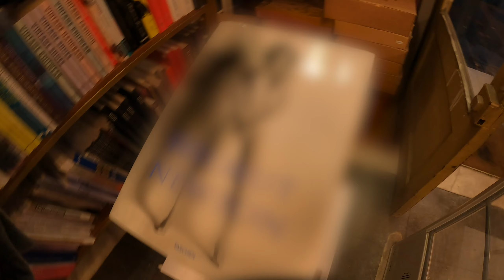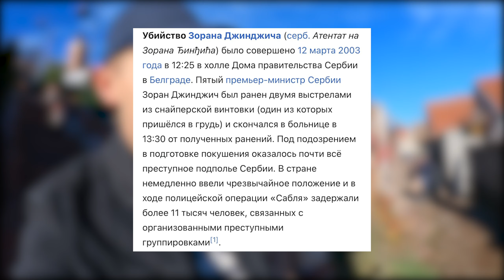ГУЛЯЕМ ПО СТОЛИЦЕ СЕРБИИ || ЗЕМУН || КРЕПОСТЬ || УЛИЦА КНЯЗЯ МИХАИЛА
Всем привет! Лиза и Артем на связи, и в этом выпуске мы отправились первый раз гулять по Белграду и изучать этот город.

Поддержать наш канал:
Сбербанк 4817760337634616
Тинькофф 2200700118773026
Грузинская мультивалютная карта CREDO 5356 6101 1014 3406

Получатель: Краснова Елизавета (Krasnova Elizaveta)